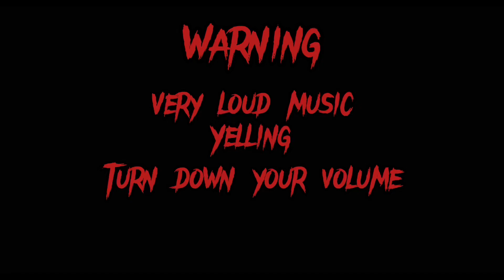I will NEVER forget what you did {} BNHA/MHA {} ShigiDeku sibling AU {} Dead Deku {} Part 1 ??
SONG
SIMP
ARTIST
Full Tac, Lil Mariko, Rico Nasty
LICENSES

SONG
Hayloft II
ARTIST
Mother Mother
ALBUM
Hayloft II
LICENSES
WMG (on behalf of Mother Mother Music Inc.); Anthem Entertainment (Publishing), IMPEL, Polaris Hub AB, ASCAP, LatinAutorPerf, LatinAutor, and 9 Music Rights Societies